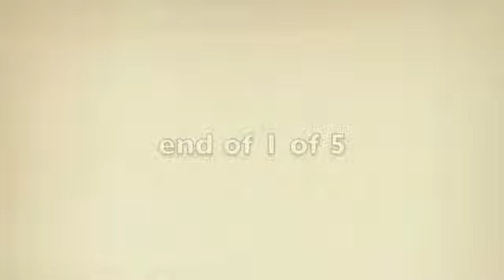Why Pentecostal? (1 of 5)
Luk 24:49 And, behold, I send the promise of my Father upon you: but tarry ye in the city of Jerusalem, until ye be endued with power from on high.